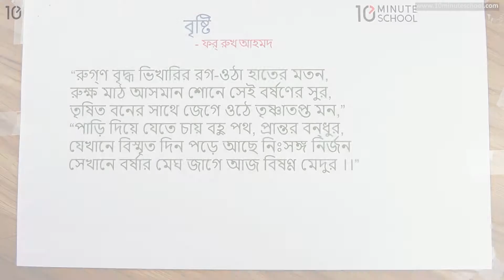বৃষ্টি - রুগণ বৃদ্ধ... মেদুর [SSC]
Instructor:  Farhan Sakib Ayon,
Anthropology, Jahangirnagar University